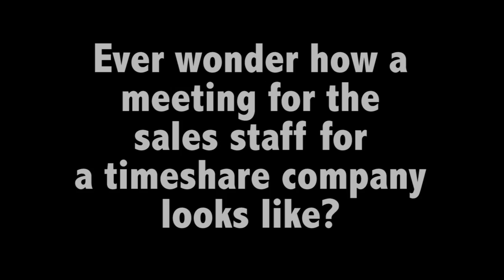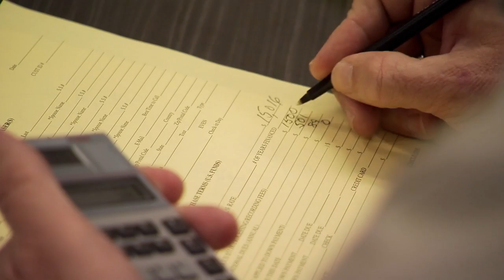Timeshare Sales Staff Meeting Clip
Clip of a sales staff meeting for Westgate Resorts.